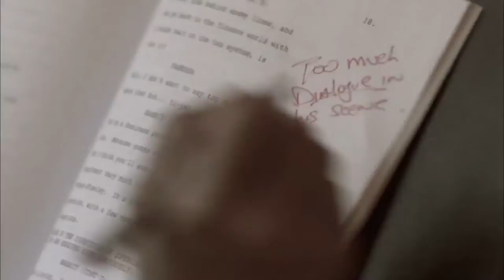Sal (2011) Trailer HD 1080p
James Franco's Sal chronicles the final hours of the life of actor Sal Mineo, one-time teen idol and star of the blockbuster films Rebel Without a Cause and

Exodus.

Director:
James Franco
Writers:
James Franco (story), Vince Jolivette (story)
Stars:
Val Lauren, Jim Parrack, James Franco